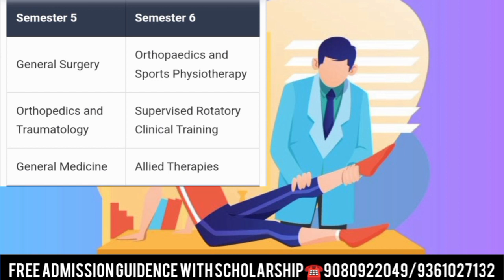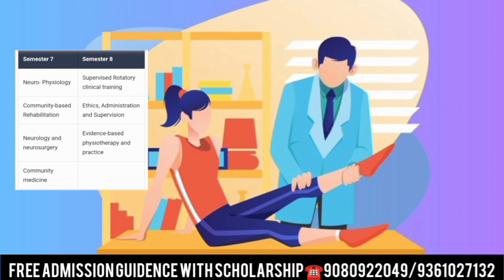(BPT)Bachelor of Physical Education Eligibility, Admission, Syllabus,Salary, Fees,Jobs,Scope |Tamil